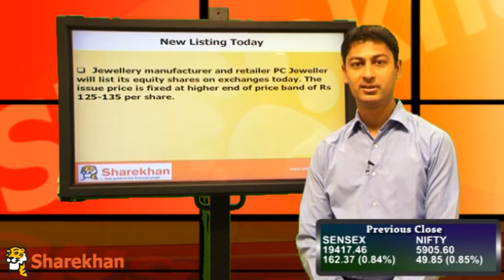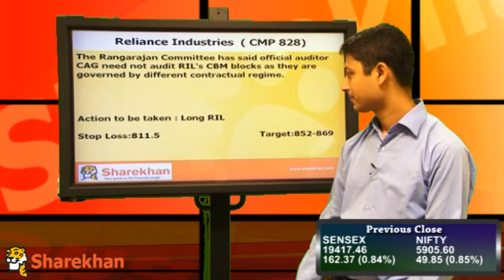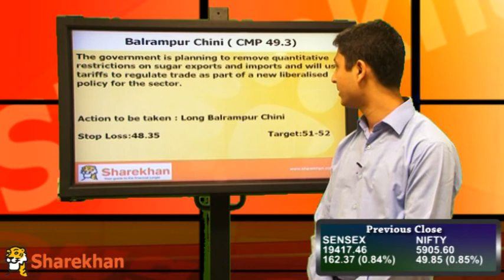Pre-Market View - December 27, 2012